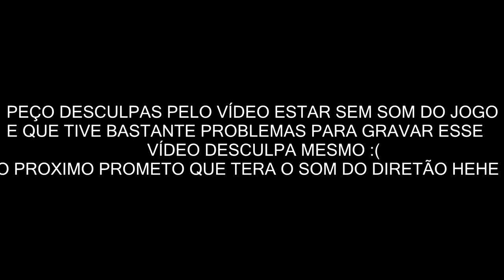Euro Truck 2 - Explorando O EAA #1